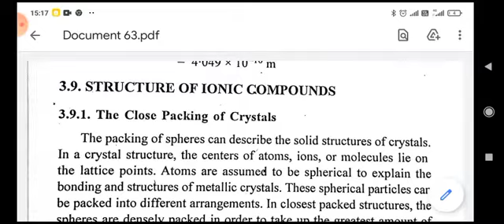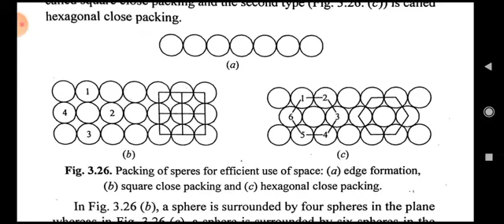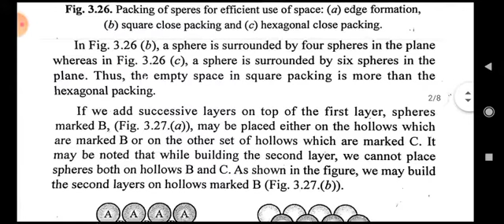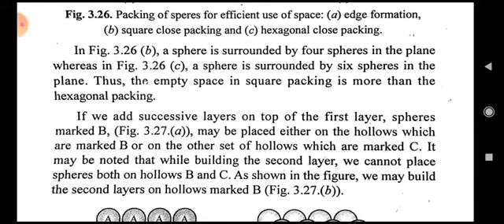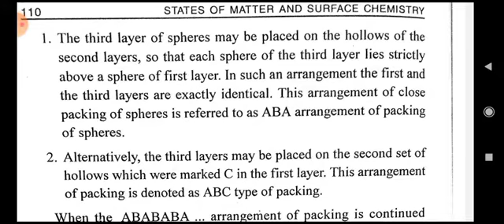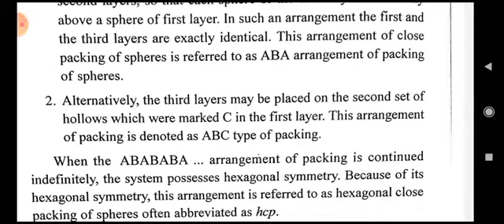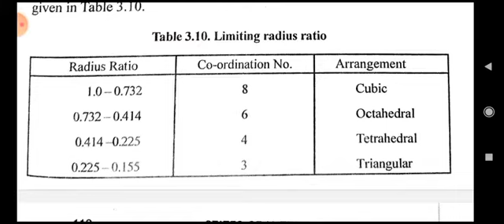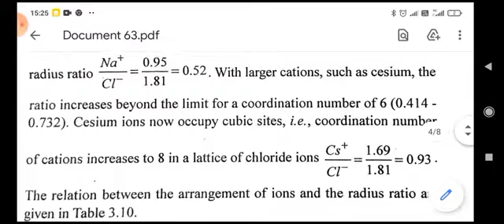structure of ionic compounds